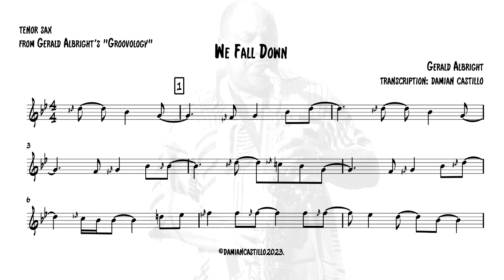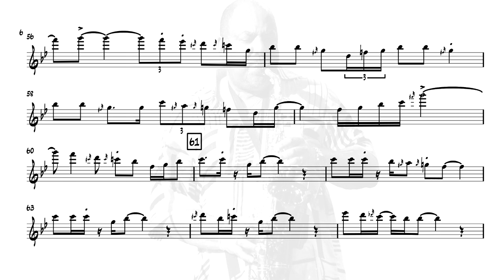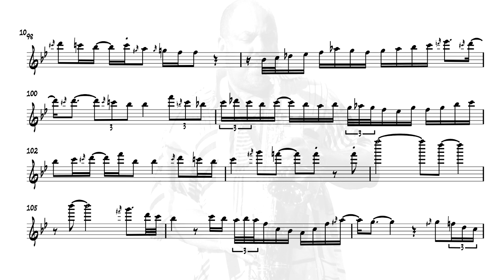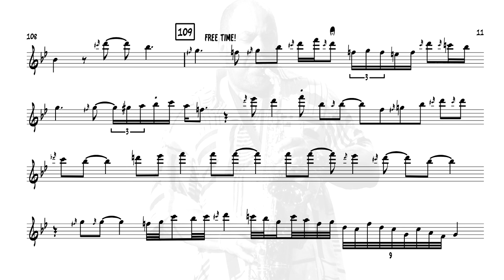"We Fall Down" | Gerald Albright Transcription